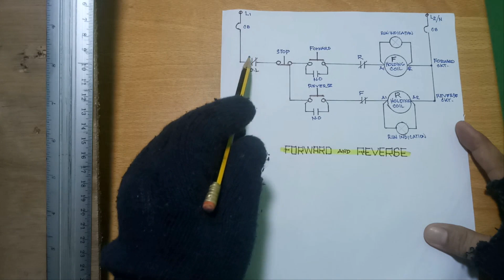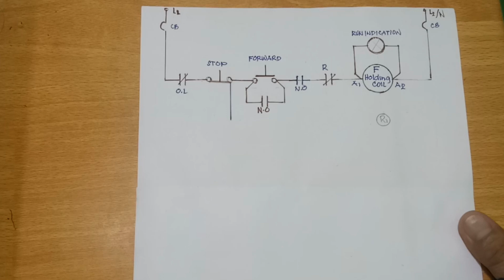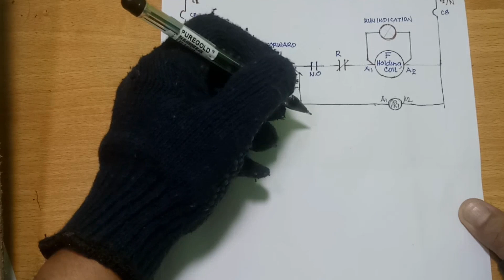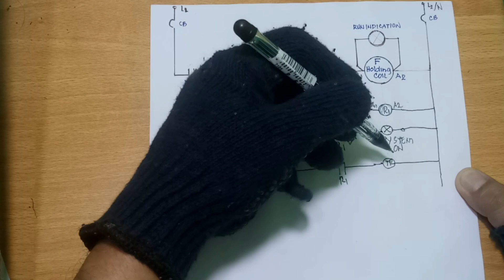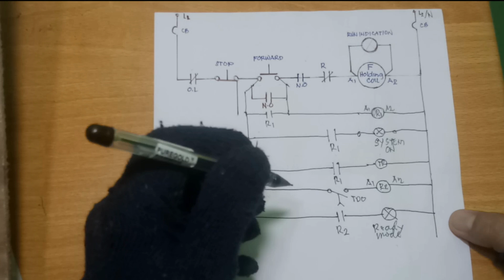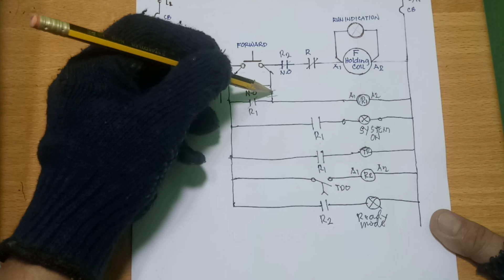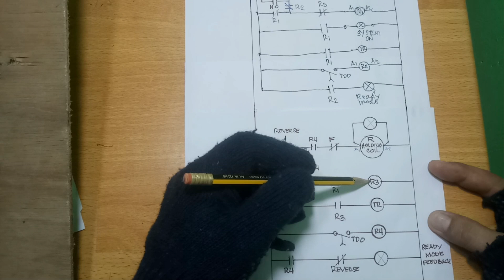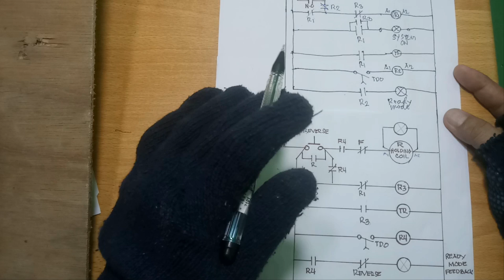Paano gumawa ng LADDER DIAGRAM MOTOR CONTROL CIRCUIT / Step-by-Step Tutorial. Part2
Panoorin po natin ng buo ang video tutorial na ito para madaling matutunan kung paano gumawa ng schematic diagram ng motor control.
Paki-share ang mga video tutorial nating ito lalo na sa kapwa nating pinoy electrician na nag-uumpisa pa lamang mag-aral ng motor control.